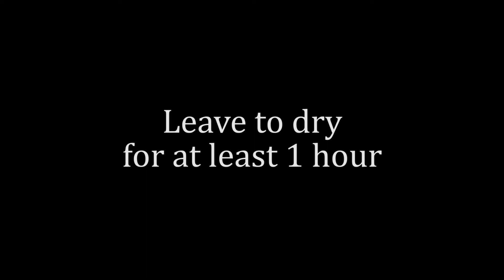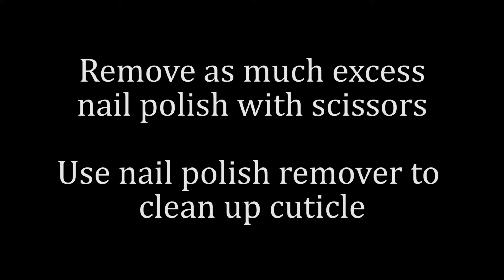Attempting Fluid Nail Art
This is my first ever attempt at fluid nail art. I do not own the dance legend spot it yet. This was just done using the products i got in my Mani and Lola Subscription Box in July.